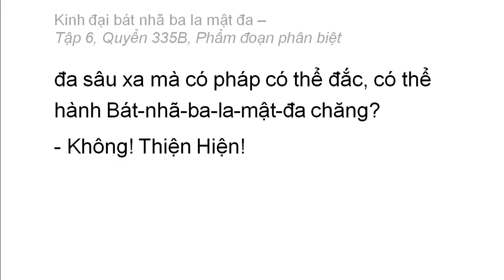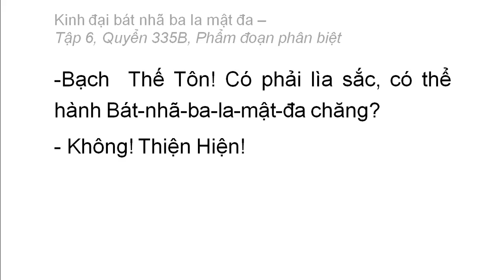Quyển 335B: Kinh đại bát nhã ba la mật đa - Phẩm đoạn phân biệt (rất hay) (335/600) (2)